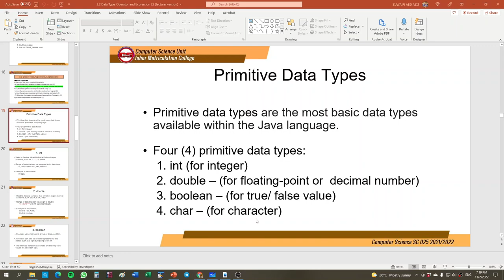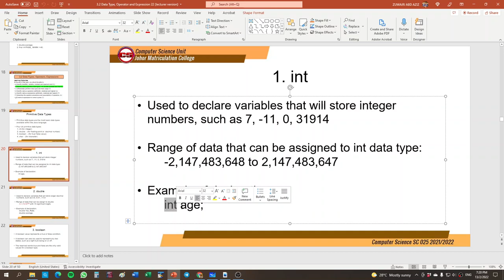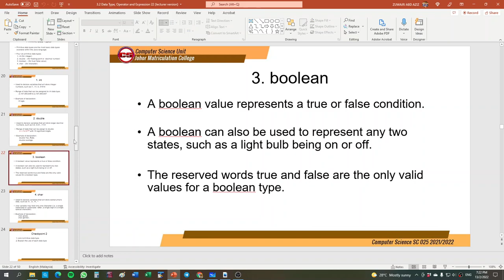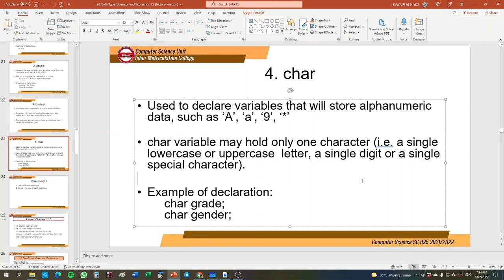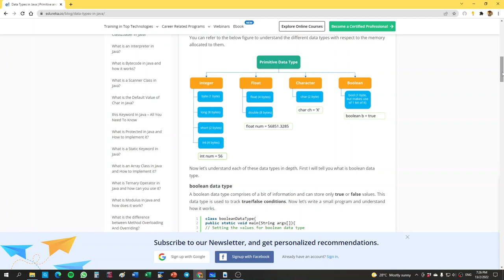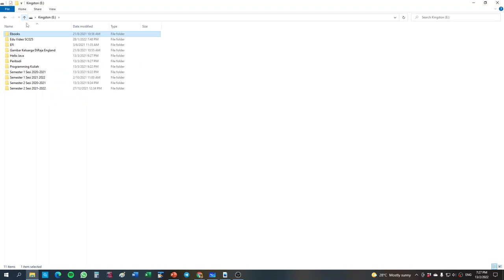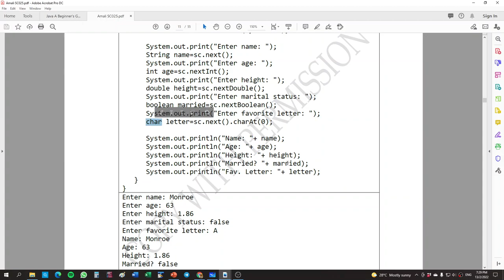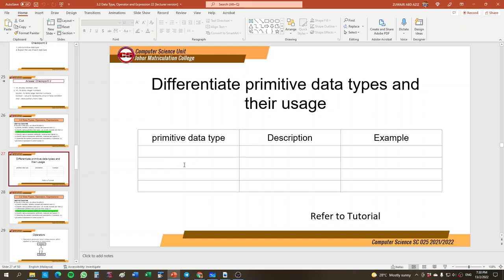Lecture 15 SC025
In this lesson, students will learn about 4 types of primitive data types in Java consists of int, double, char and boolean.